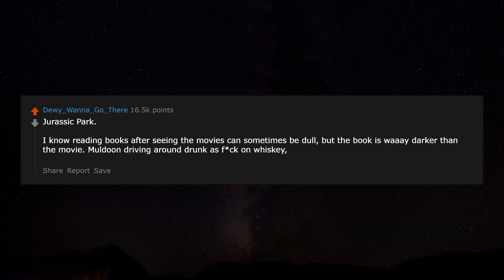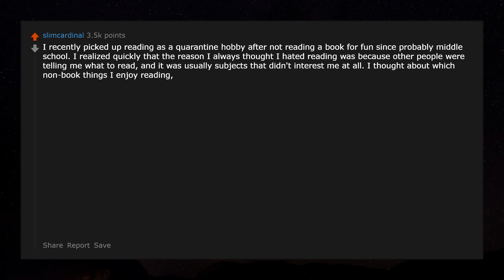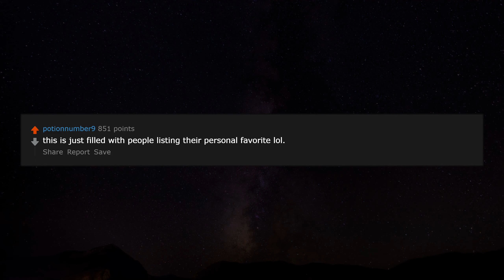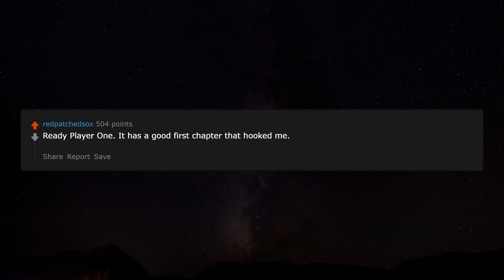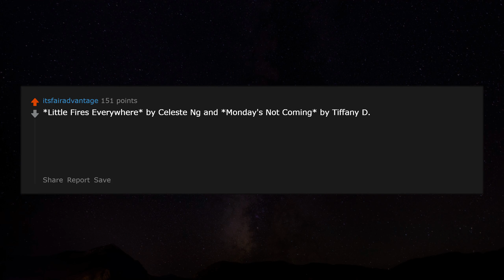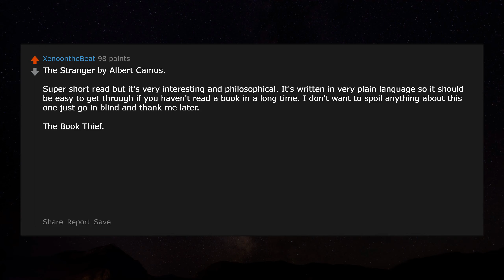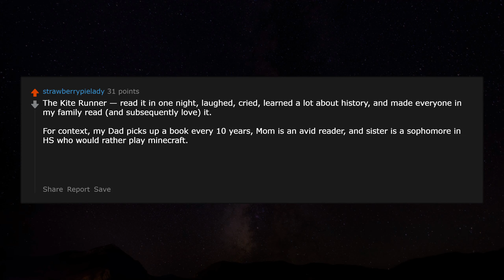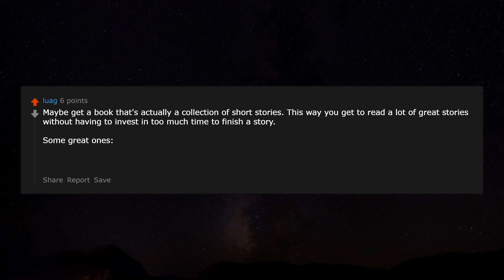Recommended Books for people who Hates Reading r/AskReddit Reddit Stories | Top Posts